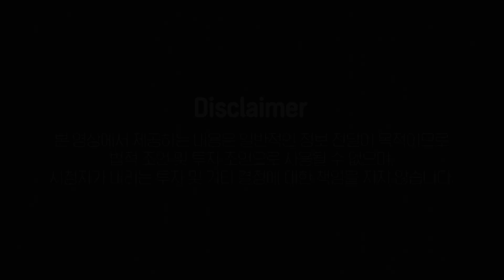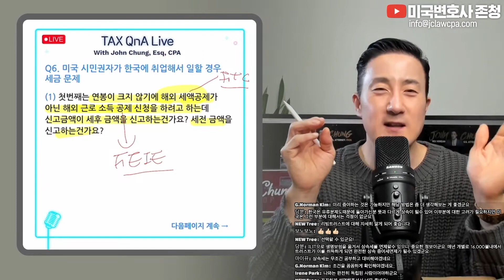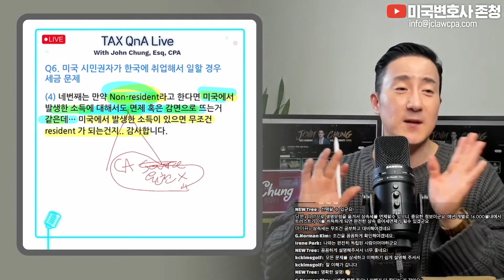미국시민권자 한국에서 취직했다면, '이것'챙겨야 세금 양쪽에서 안 냅니다. ✏️연방 / 주 거주자여부는 이렇게 평가하세요. [170강 타국급여 세금신고]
2011년 설립 이래 JC&Company Group은 한국에서 미국으로 진출하는 개인과 기업들의 투자결정에 대한 법률/세무 컨설팅, 미국 내 고객들을 대상으로 한 절세, 투자 및 자산관리 서비스를 제공하며, 여러 고객들의 지속적인 성장의 조력자가 되어왔습니다.